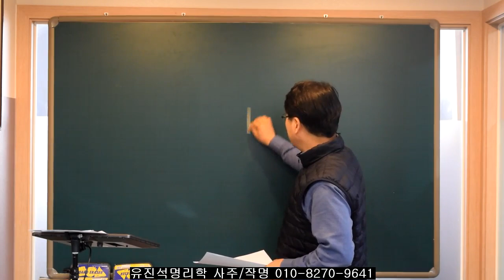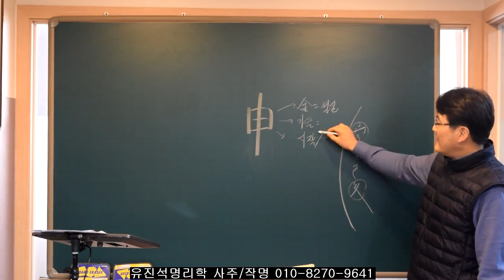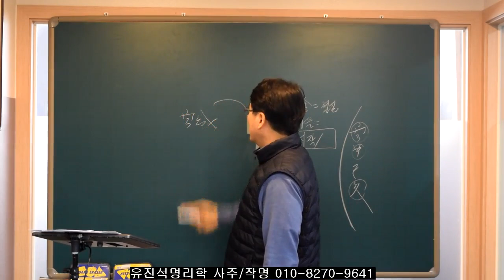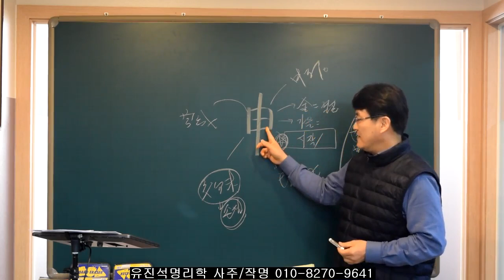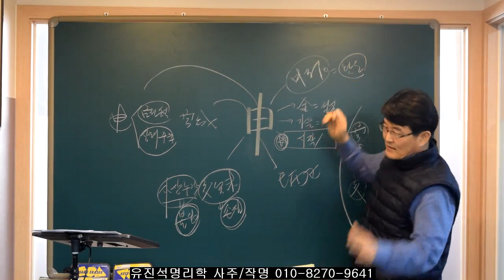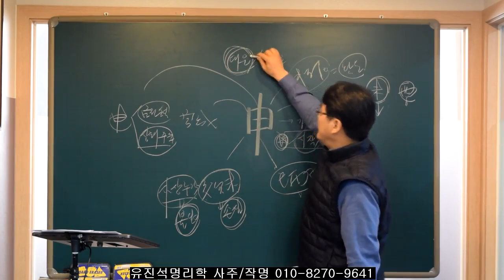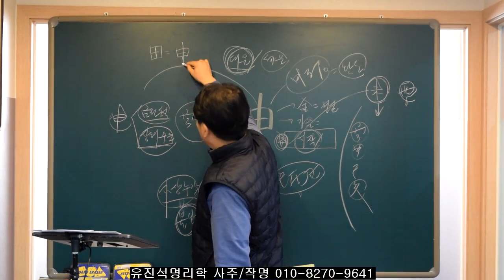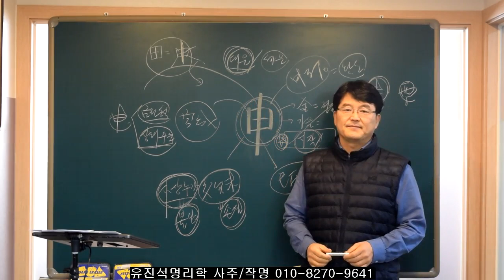대운의 중요성-오상유진석명리학강의